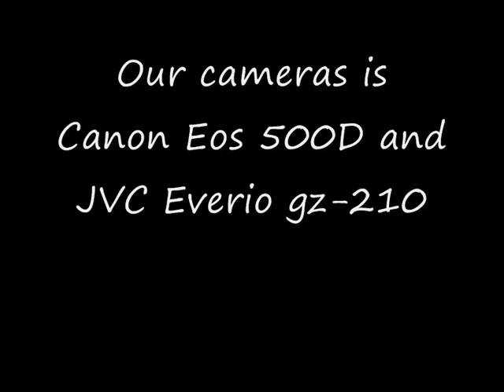Welcome video and Intro